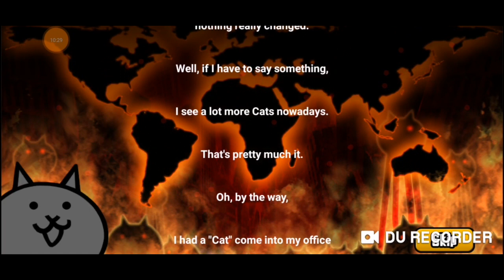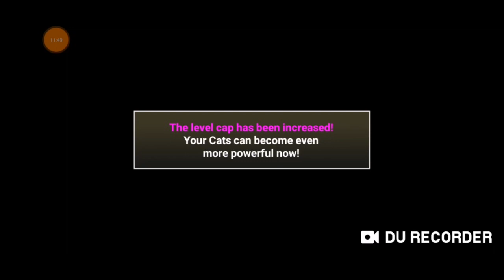Como Pasar La Luna SifuCat Gato Cinturón Negro Dark Emperor Nyandam Impero Oscuridad 45 Segunda Luna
Abreme

Series :D

Megaman 8

Spelunky

Pokémon

Nihilumbra

Juegos de una noche

Little Inferno

Titan Souls

A Walk In The Dark

Shovel Knight

Fran Bow